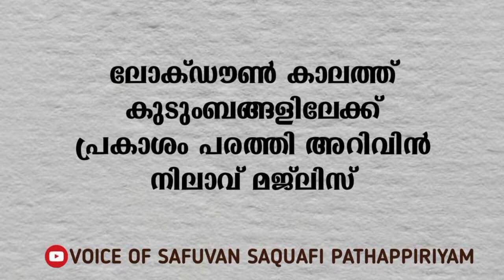നമ്മുടെ മക്കൾ വീട്ടിലെ പൂമ്പാറ്റകൾ. Safuvan Saqafi Pathappiriyam.അറിവിൻ നിലാവ്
നമ്മുടെ മക്കൾ വീട്ടിലെ പൂമ്പാറ്റകൾ.